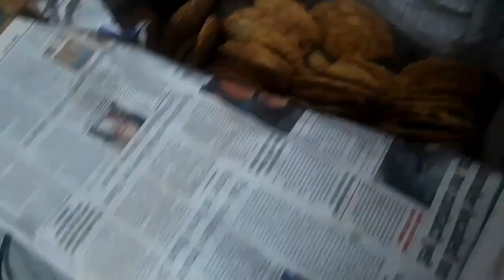TRADITIONAL DOGRI WEDDING || Dogri shaadi vlogs part 8 doli ceremony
MUSIC USED FROM :NCS MUSIC(NO COPY RIGHT SOUNDS)